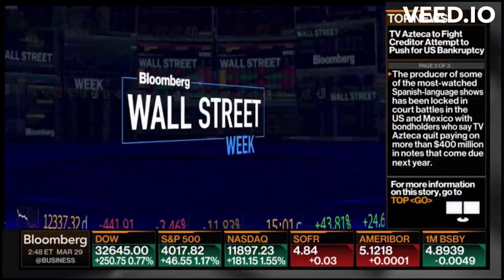Dennis Kelleher on Bloomberg TV's The Close to discuss SVB and need for accountability and reform